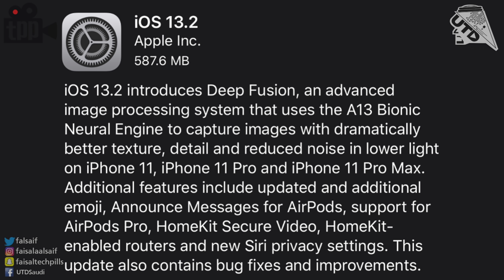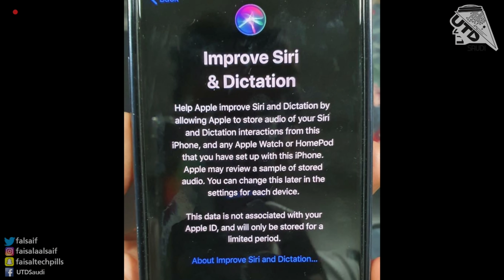الاعلان الرسمي عن سماعات ابل الاحترافية! وتنبيه مهم قبل تحدث لـ iOS13.2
If the discription appears in Arabic that’s due to the settings of your device.